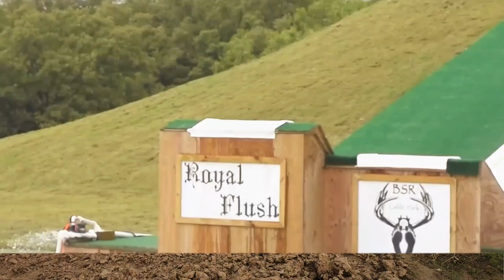Funny videos try not to laugh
Funny videos try not to laugh | Funny videos try not to laugh
Get ready to laugh until your sides hurt with our hilarious compilation of funny videos! Watch as people and animals get into wacky situations that will have you cracking up. Can you make it through without laughing?
try not to laugh challenge
fail army funny
Funny pranks

funny pranks in public

funny pranks compilation

funny pranks telugu

funny pranks telugu bava mardal

funny pranks ravivarma

funny pranks in tamil
best of the week
funniest animals